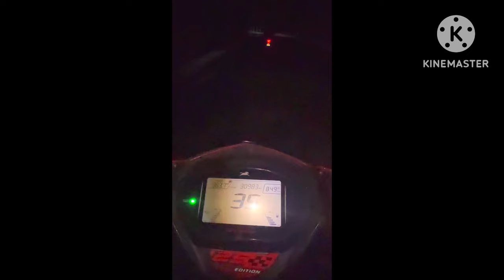🔥First vlog in my channel 🔥||Priyanka malkotia||kavita Kapoor||mohit nagar|| Simar jeet